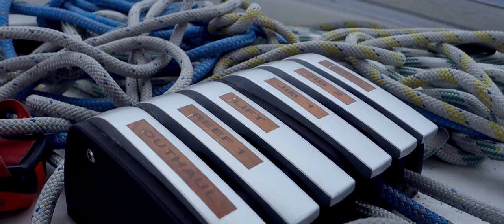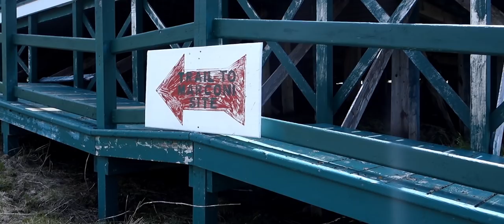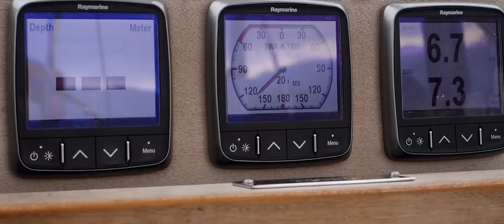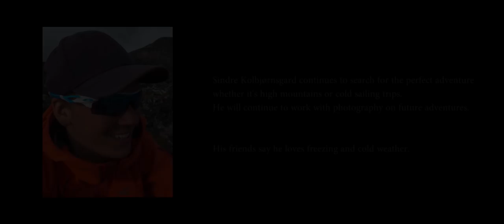The Arctic Homecoming - [Short documentary-Sailing the North Atlantic]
In July and August 2017 five good friends started their journey of struggle through the ice in search of the perfect hiking and sailing adventure on Greenland. They crossed the north Atlantic from the east coast of Canada via Greenland, before sailing back home to Norway.

The arctic homecoming is the story about a group of good friends sailing from Canada and back to Norway with the 42-foot Swedish built sailboat, as abase for all the adventures that they wanted to carry out during their time there. Their hope is simply to traveling to remote places that have only been seen by a handful of people. Most of the film take place on Greenland where the crew sailed for one month to explore and hike in the fantastic nature.

Produced by: Sindre Kolbjørnsgard
Photography: Sindre kolbjørnsgard & Max Spandow
voiceover: Max Spandow & Stian Golden